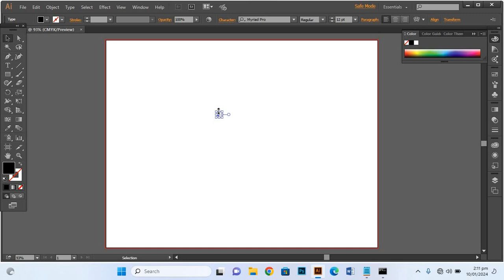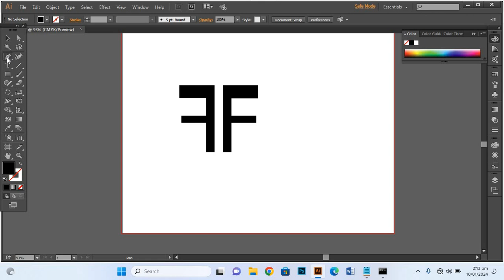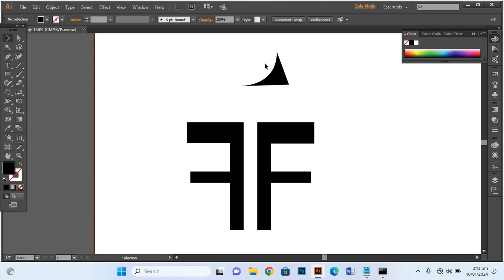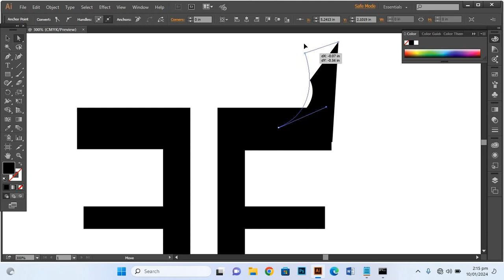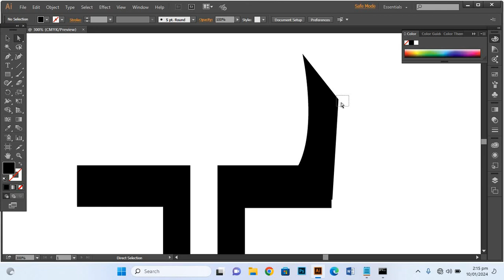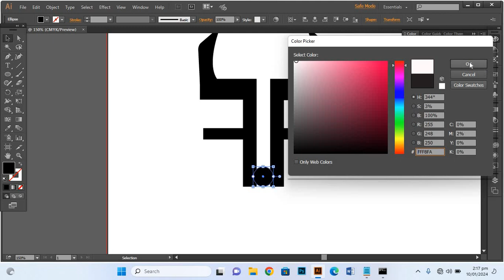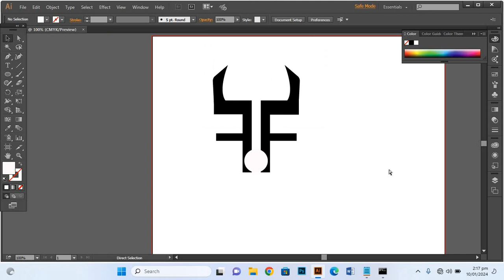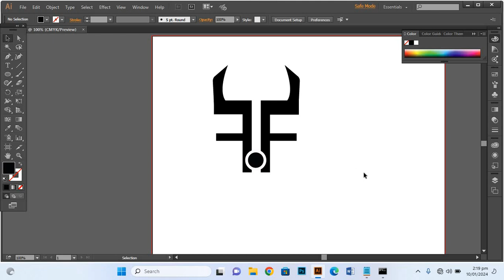Adobe Illustrator CC 2015 Lecture 52 | tutorials graphic design | Logo design | vector art